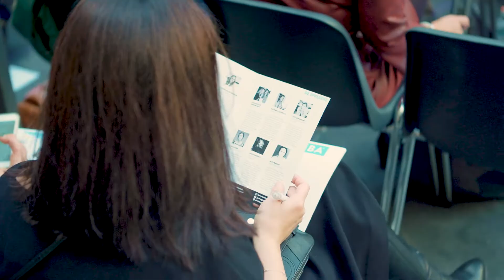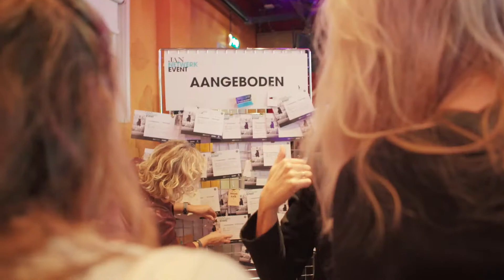JAN Netwerk Event 2017 Aftermovie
Op vrijdag 6 oktober is het tweede JAN Netwerk Event gehouden in het Sieraad in Amsterdam.